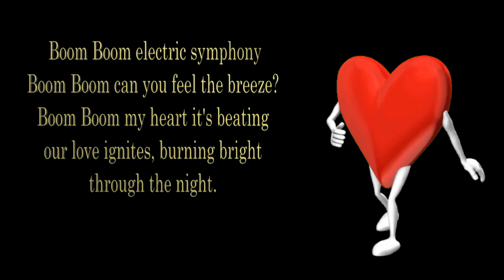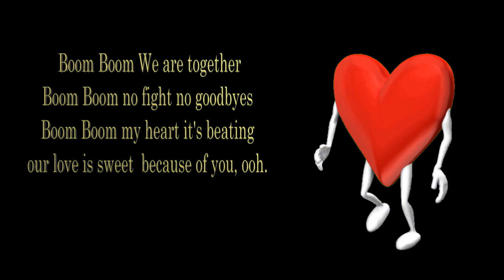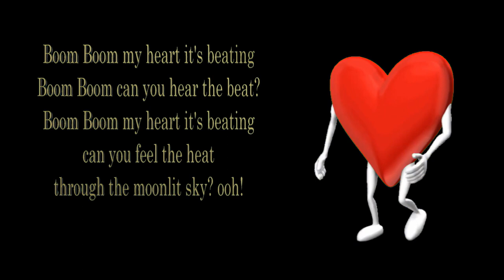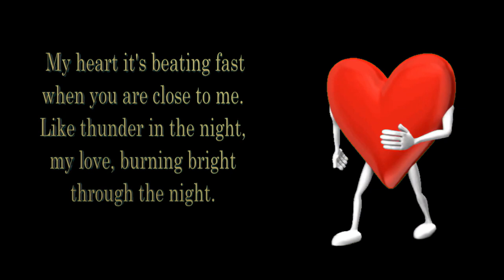BOOM BOOM (original song) by Alex Alvarez